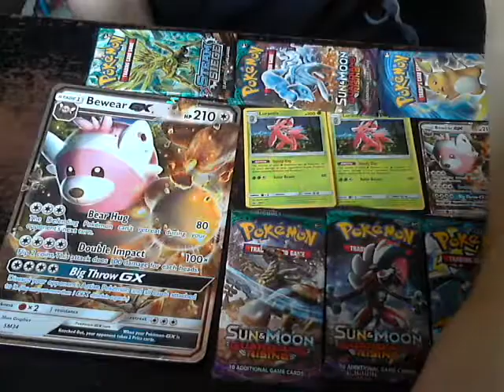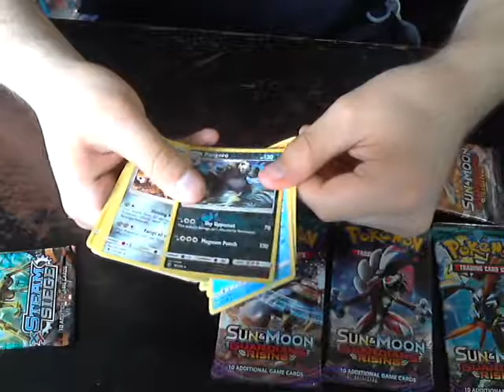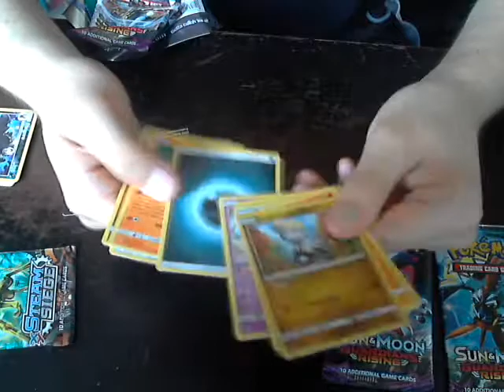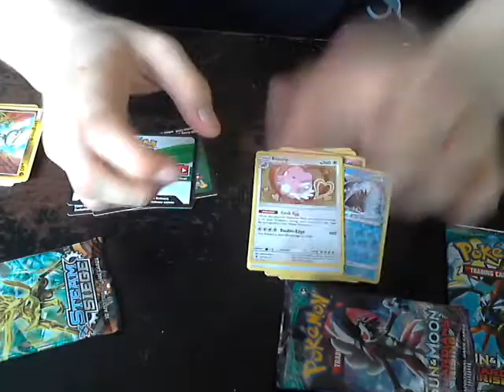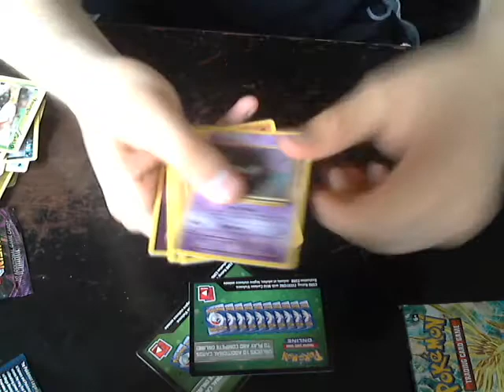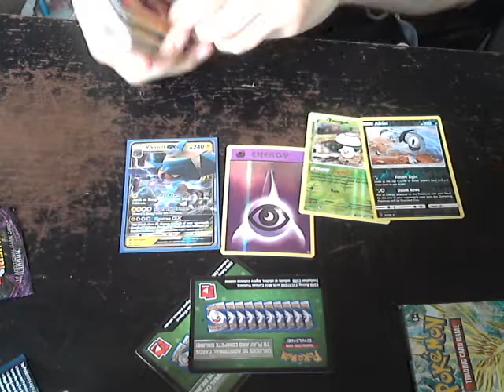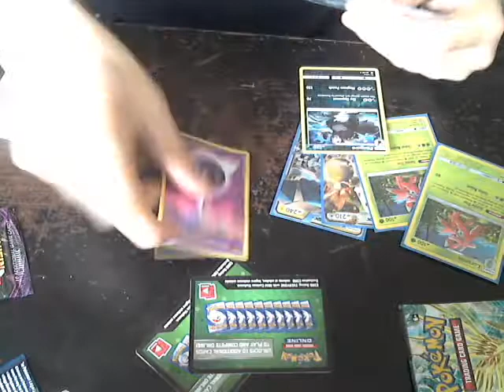When Bewear learns FirePunch